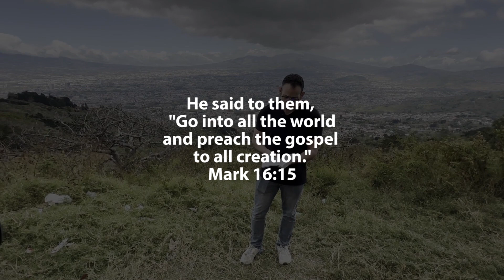Costa Rica Mission Opportunity